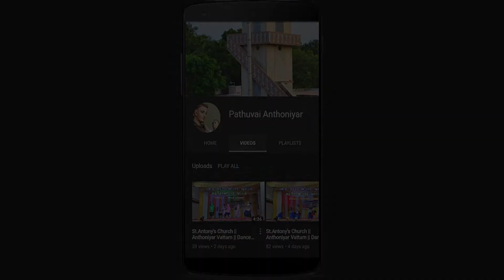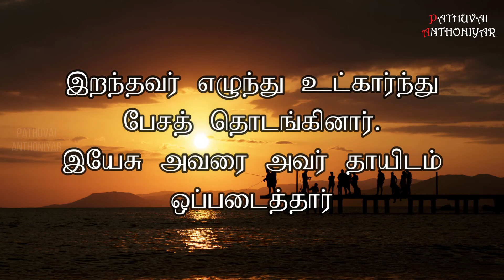Today Bible Verse in Tamil I Today Bible Verse I Today's Bible Verse I Bible Verse Today I13.09.2022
அதன்பின் இயேசு நயீன் என்னும் ஊருக்குச் சென்றார். அவருடைய சீடரும் பெருந்திரளான மக்களும் அவருடன் சென்றனர். 12அவர் அவ்வூர் வாயிலை நெருங்கி வந்தபோது, இறந்த ஒருவரைச் சிலர் தூக்கி வந்தனர். தாய்க்கு அவர் ஒரே மகன்; அத்தாயோ கைம்பெண். அவ்வூரைச் சேர்ந்த பெருந்திரளான மக்களும் அவரோடு இருந்தனர். 13அவரைக் கண்ட ஆண்டவர், அவர்மீது பரிவுகொண்டு, “அழாதீர்”
என்றார்.14அருகில் சென்று பாடையைத் தொட்டார். அதைத் தூக்கிச் சென்றவர்கள் நின்றார்கள். அப்பொழுது அவர், “இளைஞனே, நான் உனக்குச் சொல்கிறேன், எழுந்திடு”
என்றார்.15இறந்தவர் எழுந்து உட்கார்ந்து பேசத் தொடங்கினார். இயேசு அவரை அவர் தாயிடம் ஒப்படைத்தார். 16அனைவரும் அச்சமுற்று, “நம்மிடையே பெரிய இறைவாக்கினர் ஒருவர் தோன்றியிருக்கிறார். கடவுள் தம் மக்களைத் தேடி வந்திருக்கிறார்” என்று சொல்லிக் கடவுளைப் போற்றிப் புகழ்ந்தனர். 17அவரைப்பற்றிய இந்தச் செய்தி யூதேயா நாடு முழுவதிலும் சுற்றியுள்ள பகுதிகளிலும் பரவியது.
You can like us at : Facebook Account